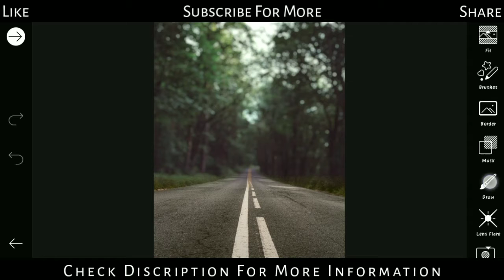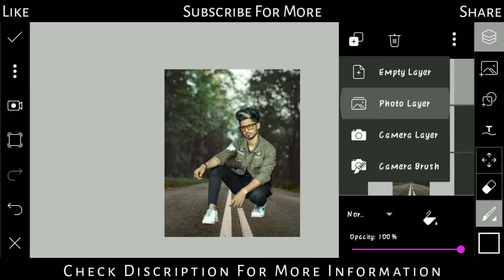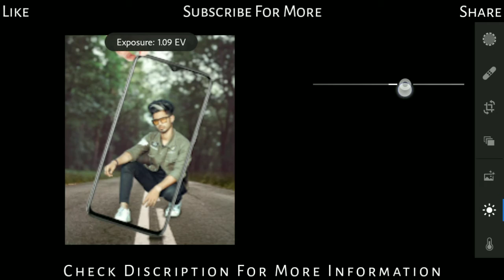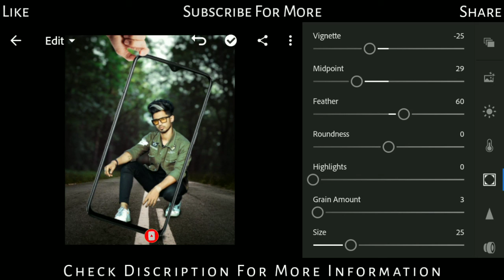PicsArt Photo Editing Tutorial | 3d Creative Photo Manipulation In PicsArt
Is Video Me Maine 3D Creative Photo Editing Kaise Kare Iska Tutorial Bataya Hain | Bahut Hi Easy Trick Hain Jo Aap Sab Kar Sakte Hain.

1. picsart photo editing tamil
2. picsart photo editing tutorial
3. picsart photo editing telugu
4. picsart photo editing 2020
5. picsart photo editing video
6. picsart photo editing new
7. picsart photo editing background
8. picsart photo editing malayalam
9. picsart photo editing app
10. picsart photo editing all
11. picsart photo editing amazing
12. picsart photo editing aag
13. picsart photo editing angel
14. picsart photo editing app download
15. picsart photo editing avengers
16. picsart photo editing all video
17. picsart photo editing bangla
18. picsart photo editing birthday
19. picsart photo editing bad boy
20. picsart photo editing bike
21. picsart photo editing best